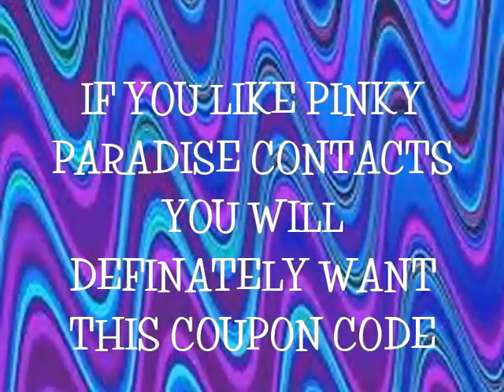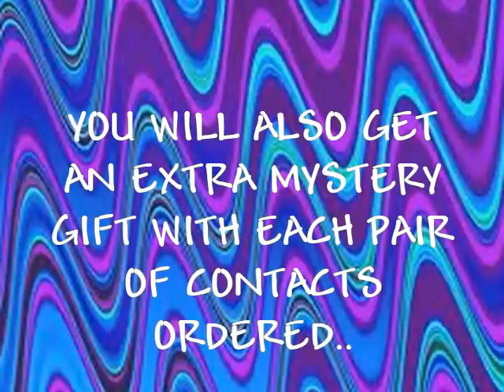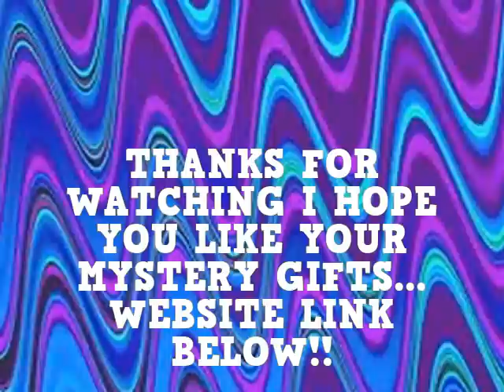~PINKY PARADISE COUPON CODE~